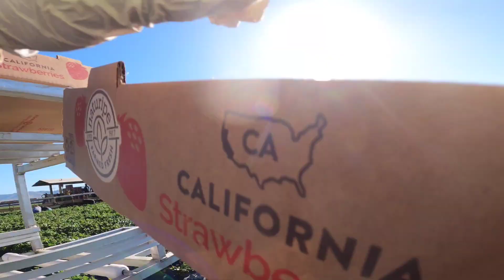Piscando fresas por contrato, echándole ganas al trabajo 🇺🇸